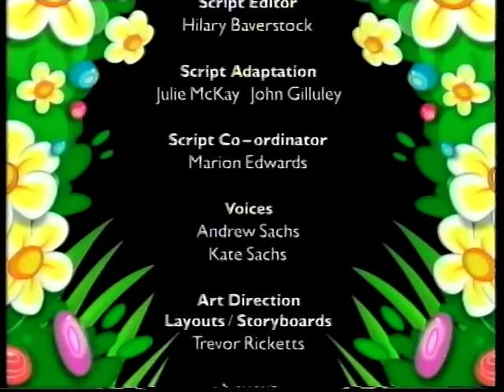CBBC One Continuity - Friday 30th January 1998 (1)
Day 20 of the TV As it Was Advent Calendar: our twentieth Christmas upload leading up to Christmas Day.
Leading out of Wiggly Park, featuring a ChuckleVision promo and a link with Richard McCourt and Otis the Aardvark into Playdays - also features a small mistake!